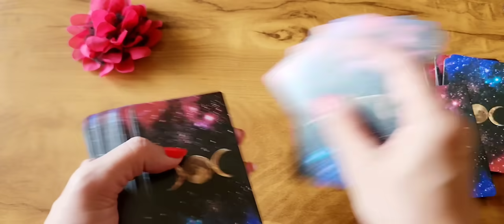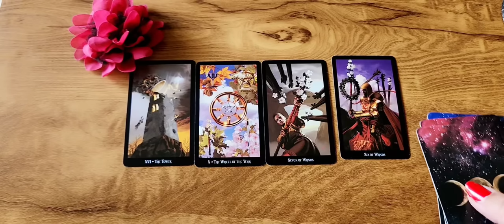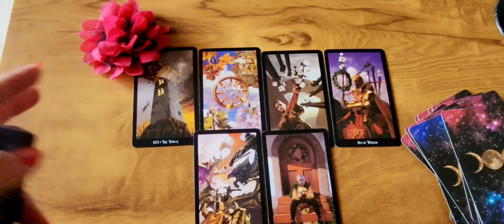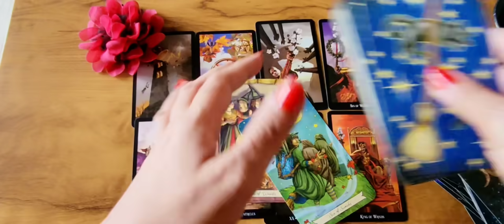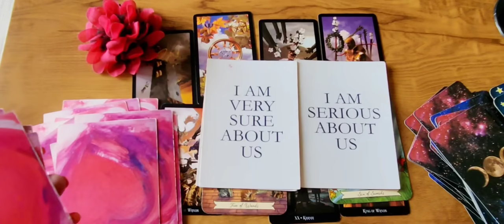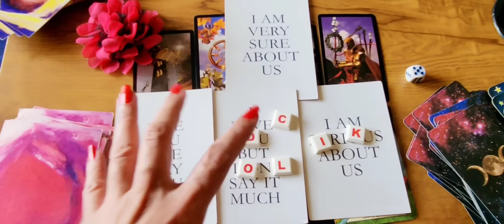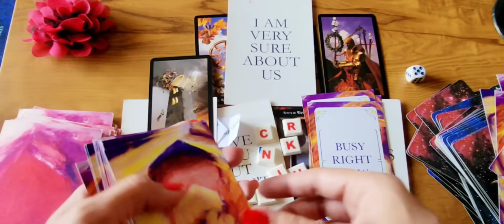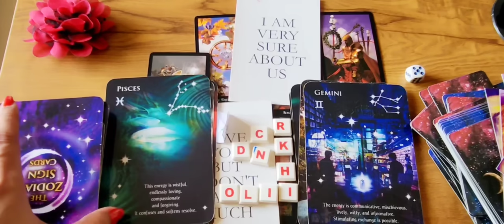A big YES from them. Contact/Commitment coming after being hot & cold. U TURN Here r the signs 💯❤️⚡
Pls write your country of residence.
I am a psychic, clairvoyant and a intuitive tarot reader. A medium and an empath. I can read and sense from your pictures and predict. I work with my Ascended Masters, Spirit Guides and ARCHANGELS.

This does not take the place of any medical diagnosis or legal advice. Any major decisions should be consulted by a professional. This does not take the place of that.